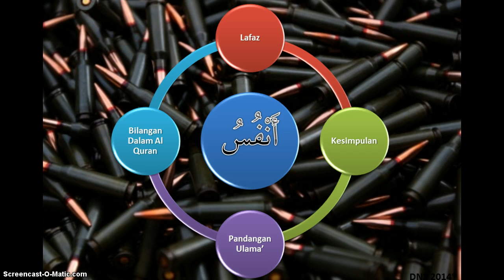Ez Mufradat أنفس